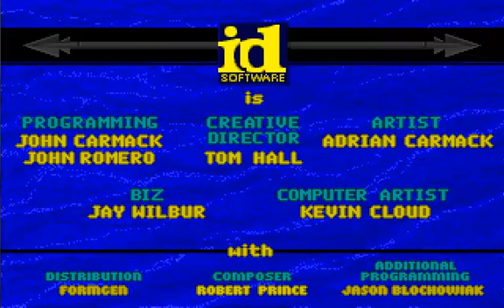Let's Play - Wolfenstein: Spear of Destiny - 1